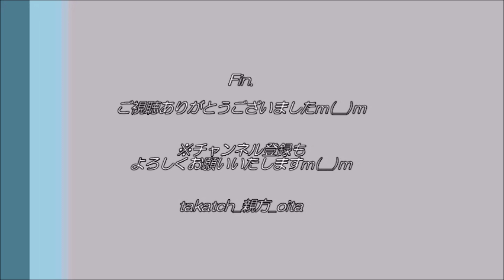【イルミネーション 大分✨】ちとせ花ひろば2022→2023 in 豊後大野市｜住民手作りのワンダーランド♪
✨「ちとせ花ひろばイルミネーション2022→2023」
大分県豊後大野市千歳町下山 「ちとせ花ひろば」。
(中九州道：千歳ICから県道三重新殿バイパスを三重方面へ約１㎞。「ちとせや緑茶」向かい）
駐車場は15台ほどあり。

ひょうたんのランタンはじめ、7.5万球の明かりが、ちとせ花ひろばで輝いております♪
2022年12月2日(土)～2023年2月19日(日)、連夜18時～21時に点灯✨

２０１９年度から地元住民団体「まちづくり千歳」が実施。
「冬のイベントとして定着させ、県道を走るドライバーを喜ばせたい」とのこと。
ビニールハウス骨組みを活用した光のトンネルなど、本格的な光の公園です♪
現地でとくとご覧あれ☆

‹Cf:過去のちとせ花ひろばイルミネーション✨›